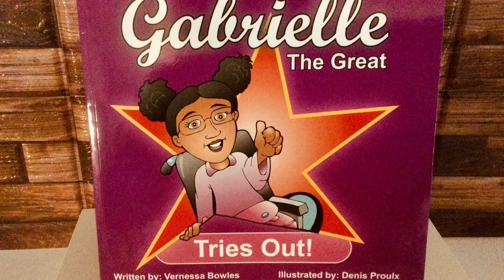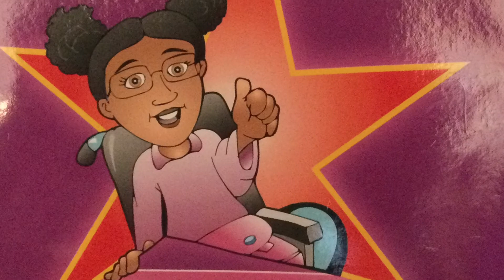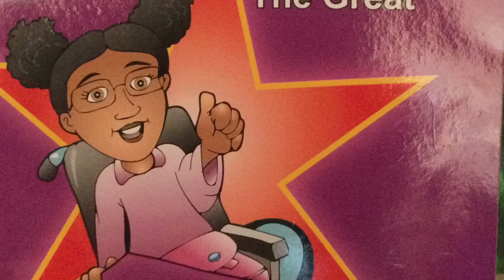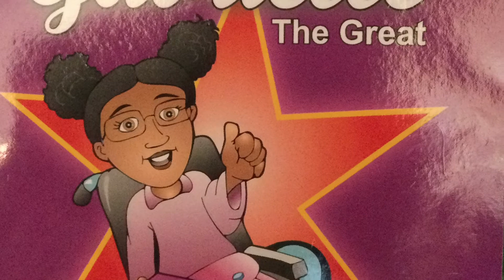Cerebral Palsy: Gabrielle the Great Tries Out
This is a self-published children's book.  The main character, Gabrielle, has Cerebral Palsy.  She wants to audition for the school musical, Charlotte's Web.